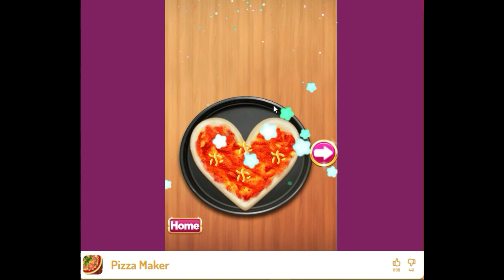How to make Pizza tutorial | Best Cooking Games For Kids To Play | Android TOP APPS Cooking Game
Best Pizza Cooking Games For Kids

Making pizza at home can be a fun and rewarding experience. Here is a simple recipe to make homemade pizza:

Ingredients:

1 1/2 cups of warm water
2 1/4 teaspoons of active dry yeast
1 tablespoon of sugar
1 tablespoon of salt
3 1/2 cups of all-purpose flour
2 tablespoons of olive oil
Instructions:

In a large mixing bowl, combine the warm water, yeast, and sugar. Stir until the yeast and sugar are dissolved, and let it sit for about 5 minutes until the mixture becomes frothy.

Add the salt and flour to the mixture and mix until the dough forms. Knead the dough for 5-10 minutes until it becomes smooth and elastic.

Grease a large bowl with olive oil, place the dough in the bowl, and cover it with a clean towel. Let the dough rise in a warm place for 1-2 hours, until it doubles in size.

Divide the dough into two equal parts, and roll each part into a circle, about 12 inches in diameter.

Place each circle of dough on a pizza pan or baking sheet. Add your desired pizza toppings, such as tomato sauce, cheese, and vegetables.

Bake the pizzas in the preheated oven for 12-15 minutes, or until the crust is golden brown and the cheese is melted.

Remove the pizzas from the oven and let them cool for a few minutes before slicing and serving.

Enjoy your homemade pizza!

Educational Values:
- Kids learn basic cooking methods for different types of recipes.
- Get familiar with different ingredients and handy cooking tools.
- Become receptive to customer's facial responses based on what they like and don't like.
- Kids can role-play and develop storytelling skills.